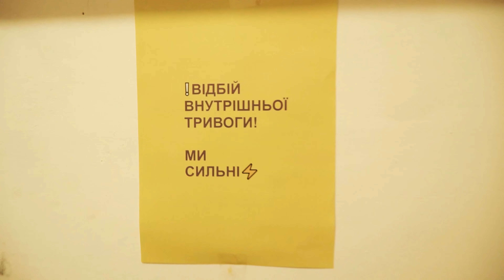Трейлер - Ми з України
Ми з України - це відеохроніка, в якій дієвці української культури дають інтерв'ю, розповідають власні історії, діляться думками та прикладами конкретних дій в умовах війни. Це документація культурної частини життя українців під час війни,  потужний момент демонстрації єдності думки і позиції, безкомпромісної готовності до боротьби майбутнього українського народу. Мовою мистецтва кричить Україна на весь світ, наша задача остаточно почути для самих себе і визнати цінність та ідентичність української мови, української історії, української культури.

Хронометраж всіх серій: 1 година 20 хв.

Продюсери та автори ідеї:
Олександра Венславовська, Володимир Подолян.

Оператори:
Микола Геркалюк, Марина Сербінович, Олександр Кохан, Євген Горун, Назар Назарук, Андрій Новіков, Ярослав Ільчишин.

Режисер монтажу: Євген Горун